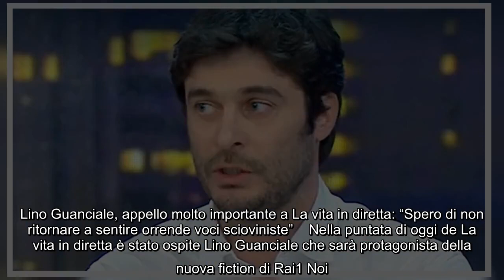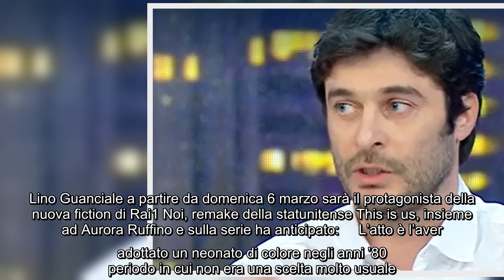Lino Guanciale, appello molto importante a La vita in diretta: "Spero di non ritornare a sentire orr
Lino Guanciale, appello molto importante a La vita in diretta: "Spero di non ritornare a sentire orrende voci scioviniste" Nella puntata di oggi de La